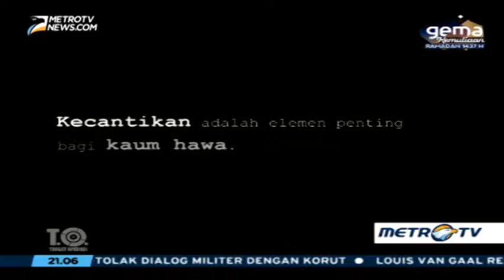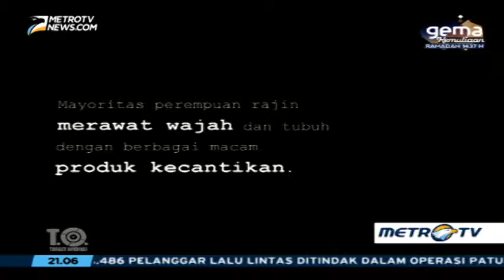"Yang Cantik Yang Ilegal" (1)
Kecantikan adalah elemen penting bagi kaum hawa. Mayoritas perempuan rajin merawat wajah dan tubuh dengan berbagai macam produk kecantikan. Sayangnya, tidak semua ramuan kecantikan aman dari zat-zat berbahaya, Senin (23/5/2016).